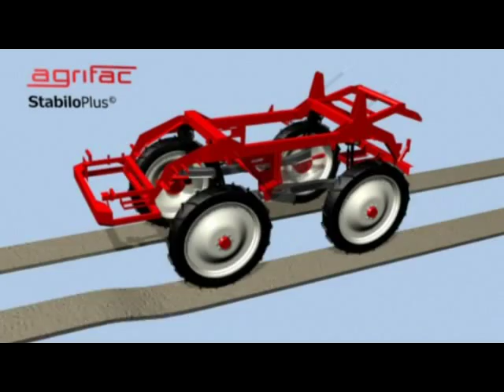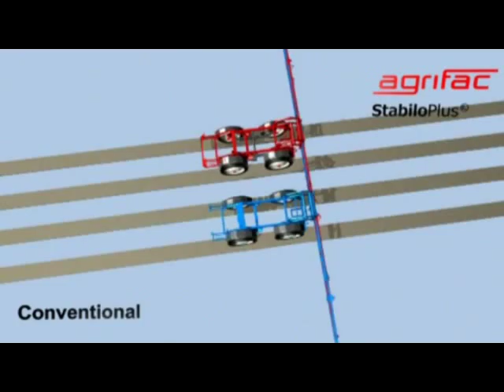Agrifac StabiloPlus wheel/axle and chassis system (sprayer Condor)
The unique Agrifac patented StabiloPlus is the wheel/axle and chassis system with air suspension.
+ All conditions give constant weight distribution on all wheels hence less ground compression and less boom swing.
+ Less swing in the booms provides equal distribution of chemicals and fertilizers.
+ Reduced movement in the tank means equal ground pressure on all wheels, less boom swing.
+ Smooth movement of the machine gives improved driver comfort when high speed driving and less maintenance.
+ Step-less track width adjustment while driving from 150 to 250 cm, with an electronic read out in the cabin.